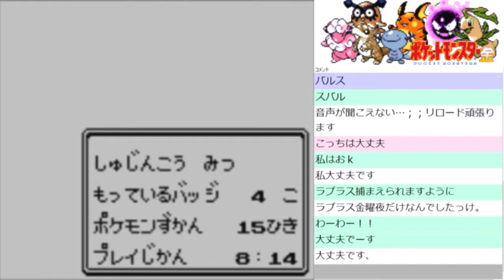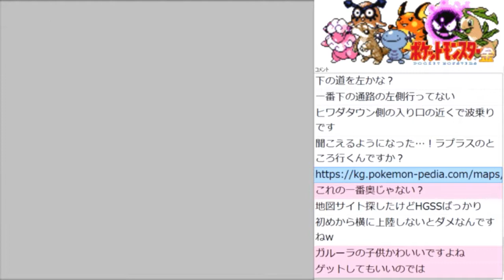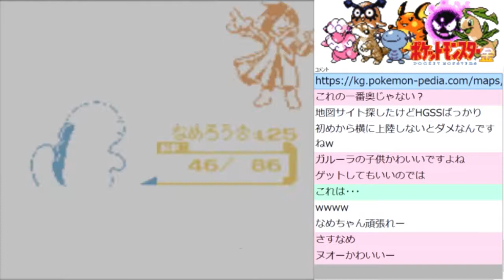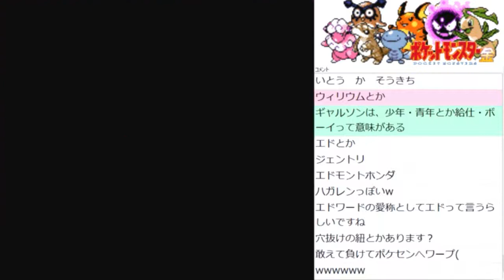ラプラス捕獲作戦 ポケットモンスター金 実況プレイ#17【ポケモン金銀VC/かわいいポケモン縛り】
「金曜日にだけ出る」というシステム、当時は衝撃的でしたね。
【ルール】可愛いポケモンだけを使用してレッドまでクリアする。
◆この動画は2017年9月23日よりニコニコ生放送でおこなった「ポケットモンスター金」VC版生放送の録画です。